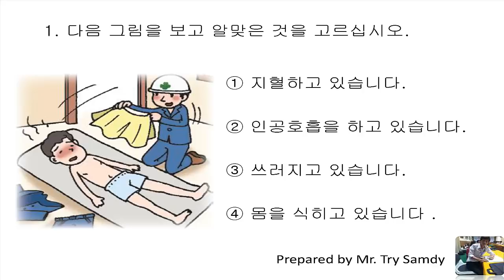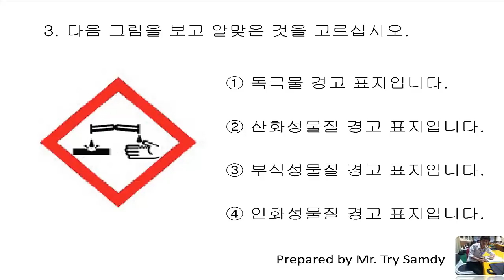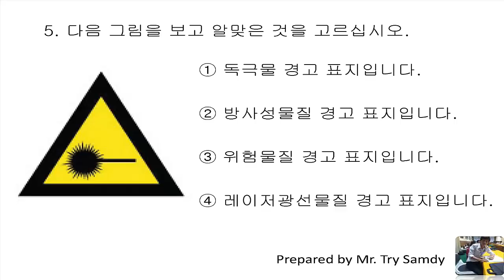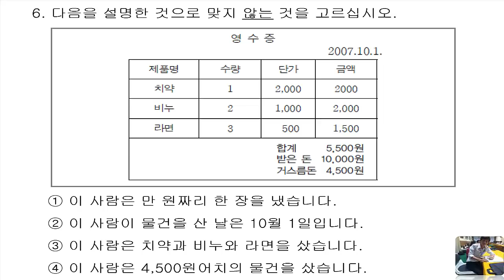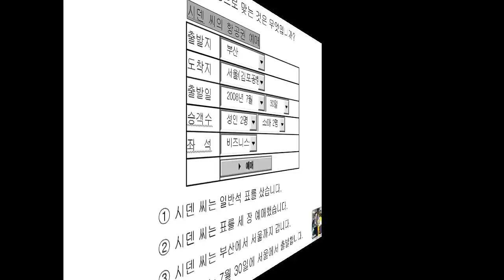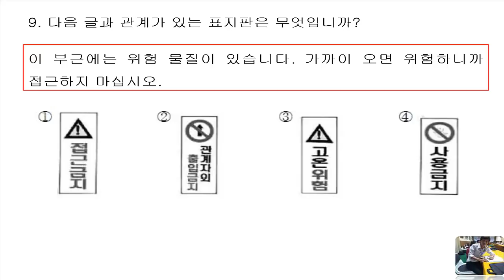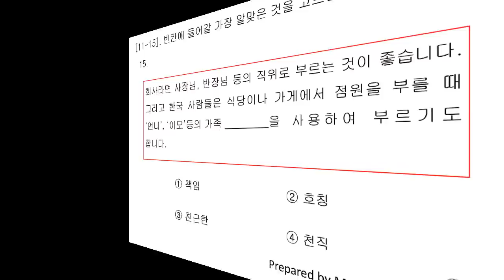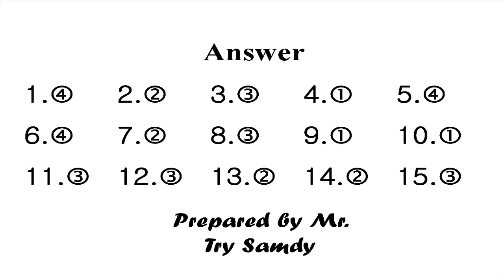EPS-TOPIK 2018 Reading Question 440 New [2018] with answers